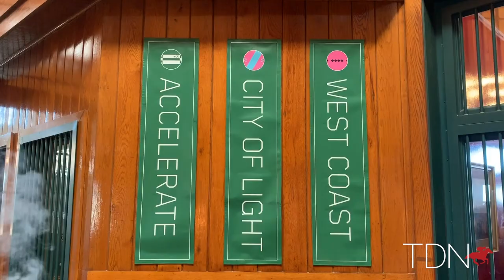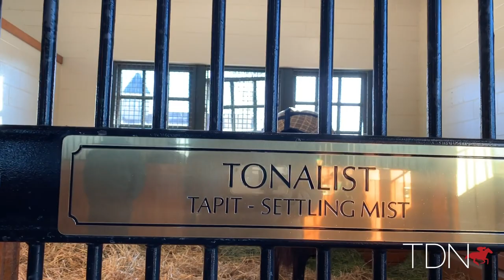Lane's End Media Day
The TDN caught up with Lane's End Bill Farish at the farm's media day on Jan. 30.